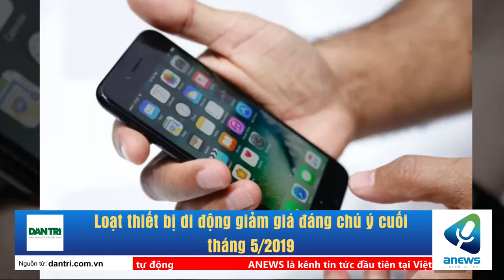Loạt thiết bị di động giảm giá đáng chú ý cuối tháng 52019